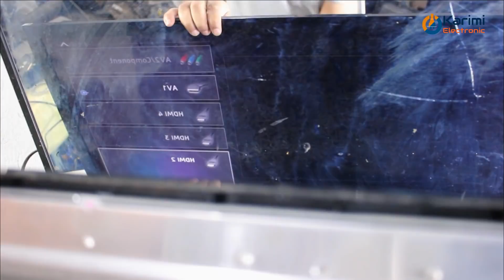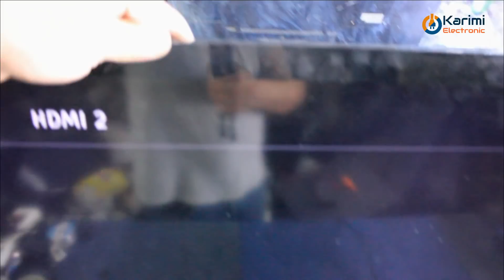إصلاح تلفاز سوني مشكل سوء إتصال كابل LVDS